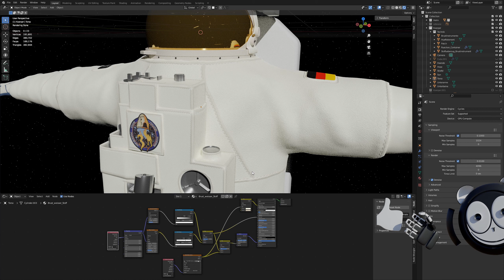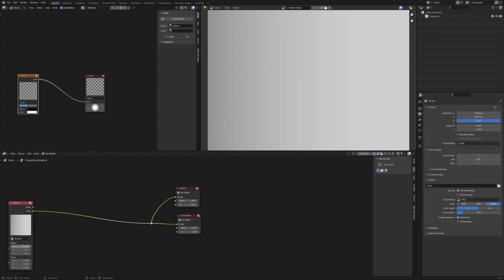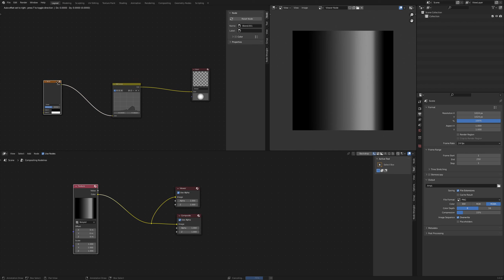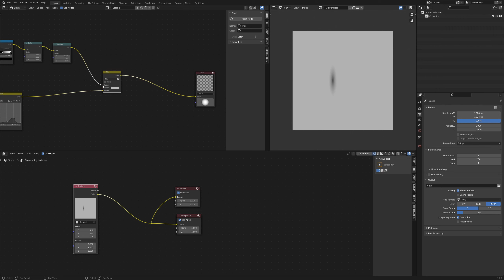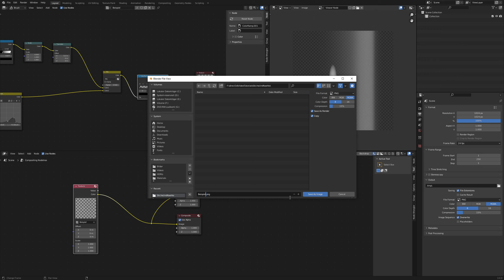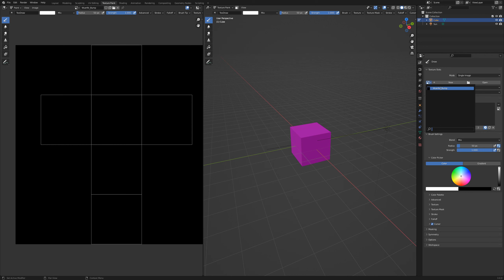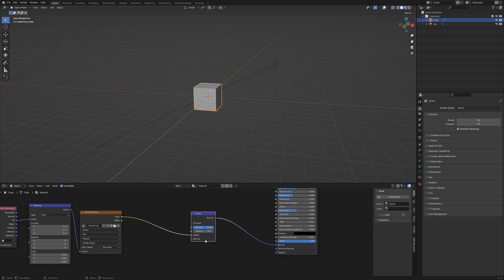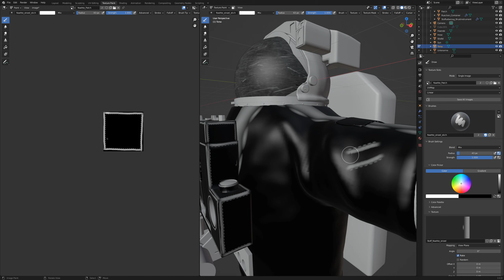Stoffnähte und Stiche in Blender | Stoffeffekte mit Bump Maps und Texture Painting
In diesem Video wollen wir uns mit der Erstellung von Stoffnähten und Stichen beschäftigen.

Ich brauchte für den Astronauten eine Methode, die nicht mit Sculpting Stempeln arbeitet und nicht von der Topologie anhängig ist.
Die Texture Paint Methode mit Bump Mapping war hier genau richtig. Die fehlende Geometrie der Nähte fällt aufgrund der flachen Struktur kaum auf.

Videokapitel:
0:00 unglaubliches Intro
1:02 Erstellung Texture für Brush
7:45 Texture Painting
11:52 wertvolle Tipps